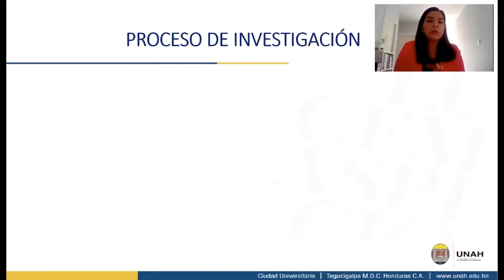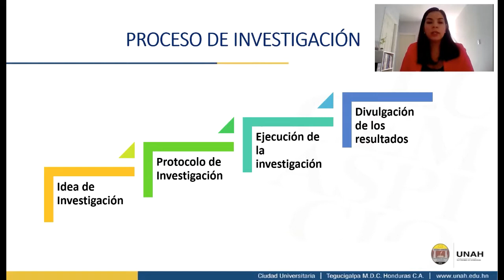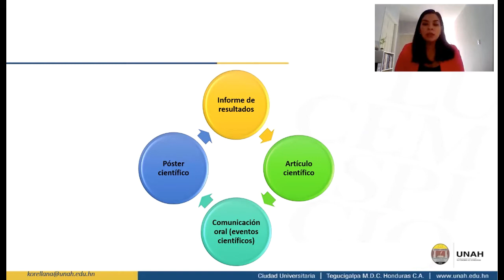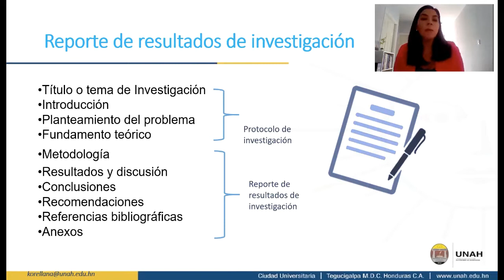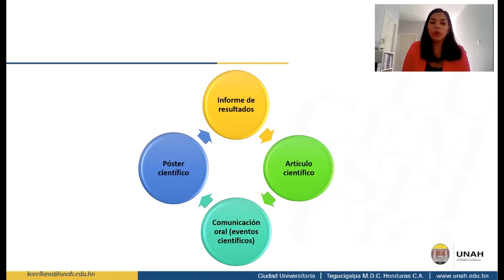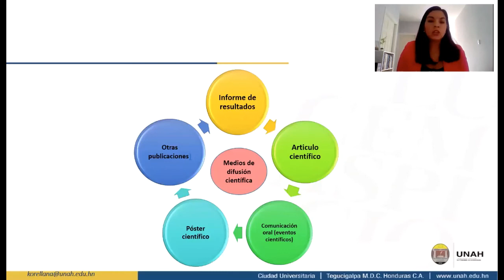Video 2 UNIDAD III_Medios de difusión científica